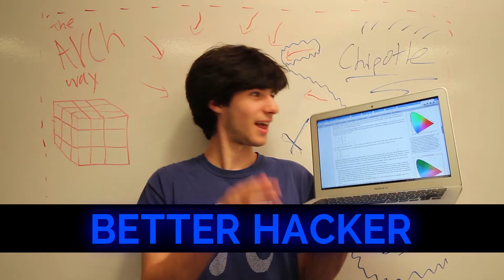Cornell Has Made Me A...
Made in After Effects